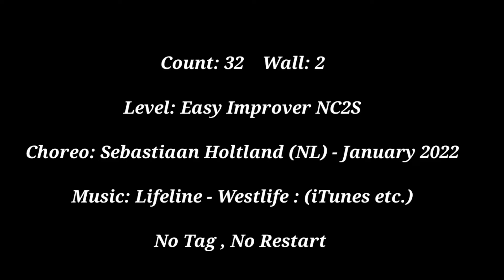Lifelines Line Dance / Easy Improver NC2S / Demo / W Linedance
🌹 방역수칙을 준수하여 촬영 하였습니다 .

Level: Easy Improver NC2S

Choreo: Sebastiaan Holtland (NL) - January 2022

☘W Line Dance 동호회
매월 1,3주 토요일 11~1시